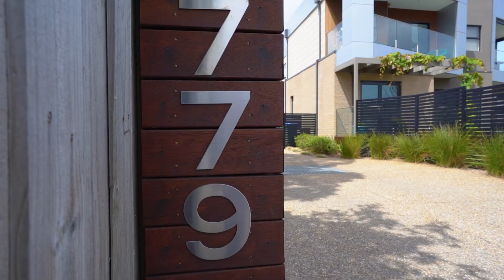3 / 779 Point Nepean Road, Rosebud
Exclusive Beachside Position For A Holiday Lifestyle
3 / 779 Point Nepean Road, Rosebud
Contact Peter Dodd on 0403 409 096